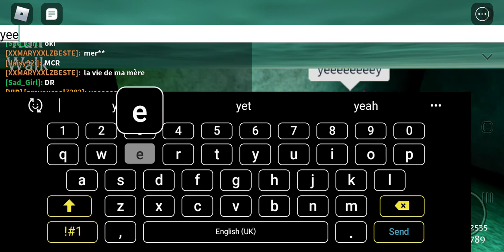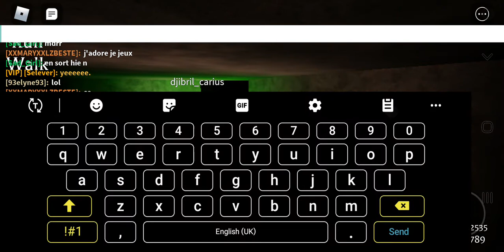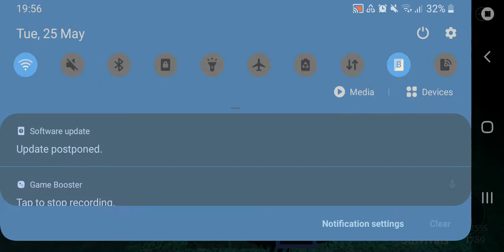vibing to music on horror mansion w/ roblox player!